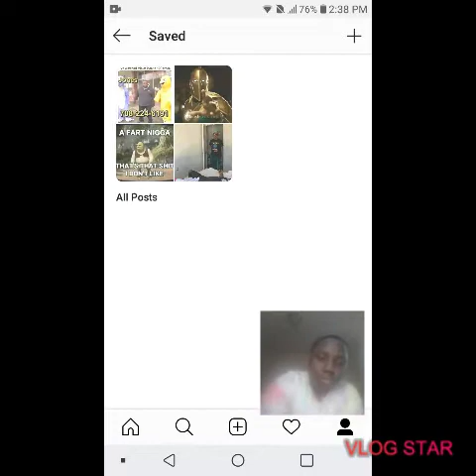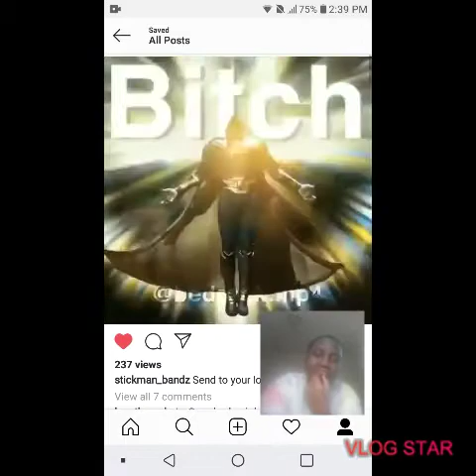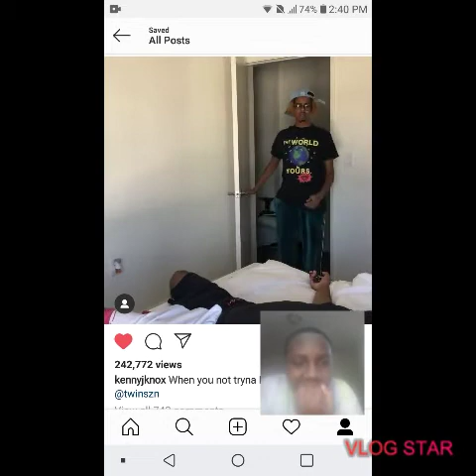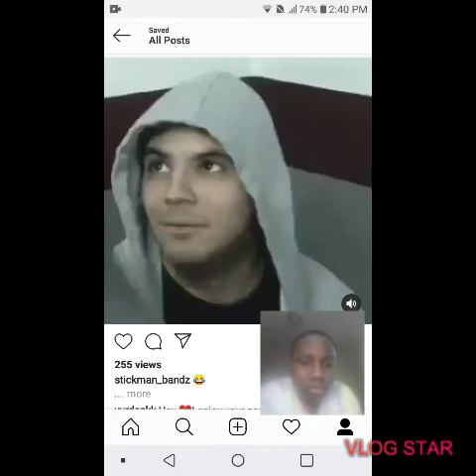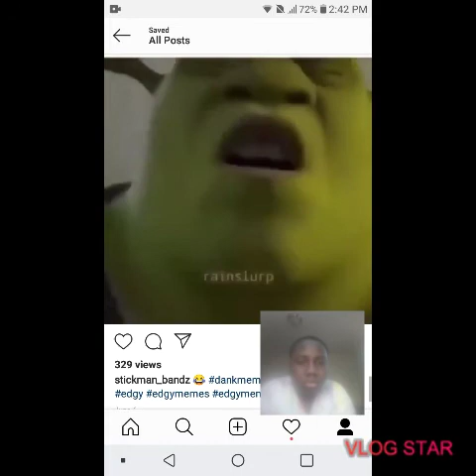Reacting to my Instagram saved videos